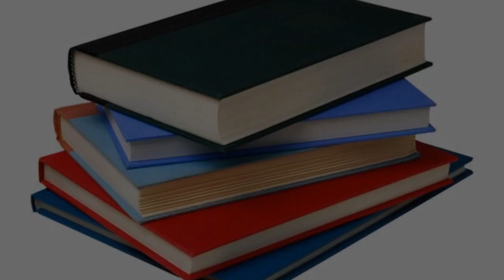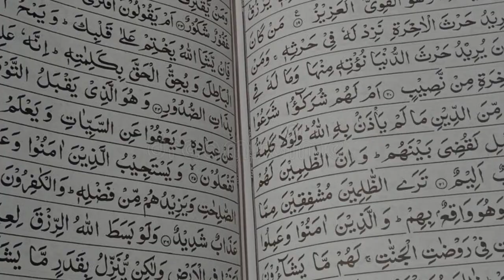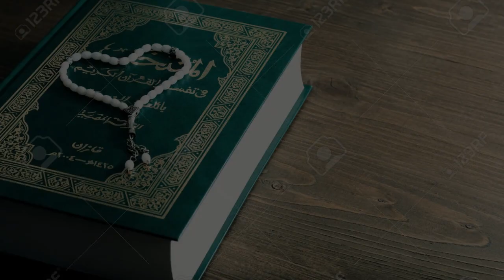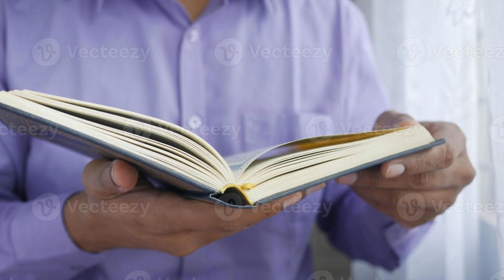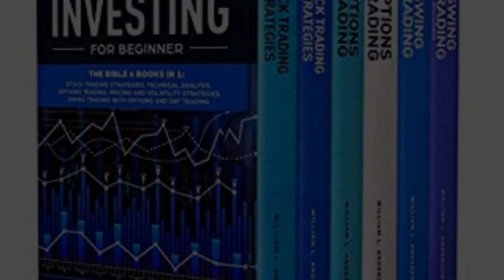The top FIVE books ever made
Check out this list of the top 5 books ever made!